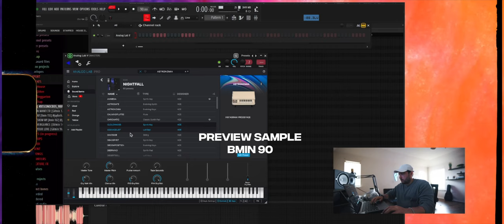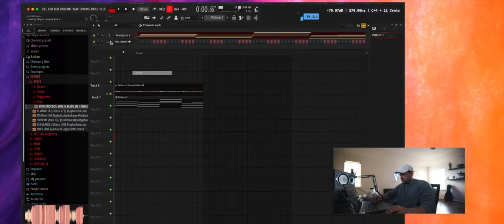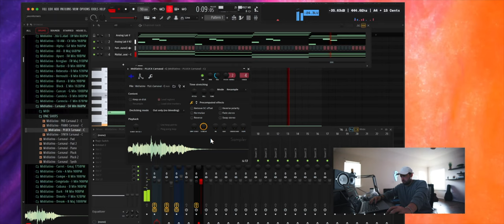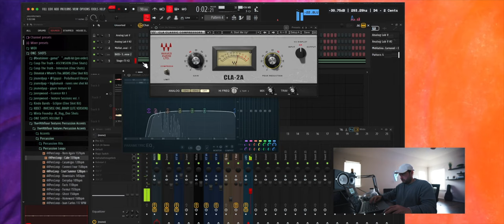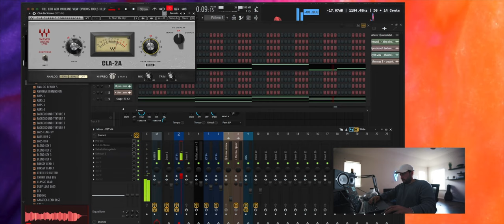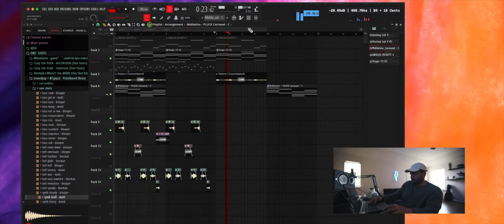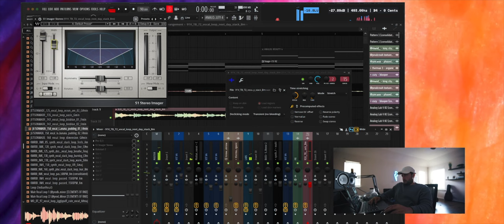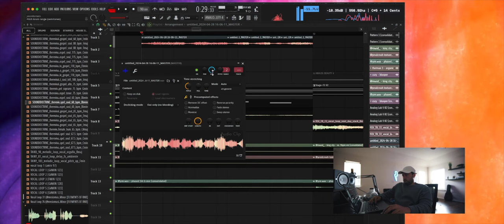Como hacer Wavy Melodias de Reggaeton para los artistas enamorados. 🌊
Como hacer melodias de reggaeton que tengan textura, atmosfera, emocion, amor, y sonidos buenos.

Fl Studio